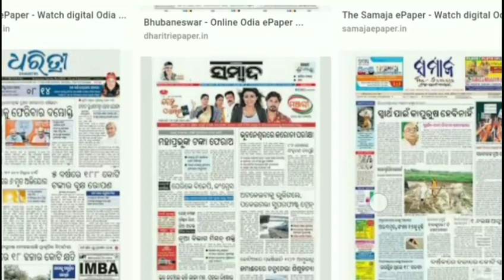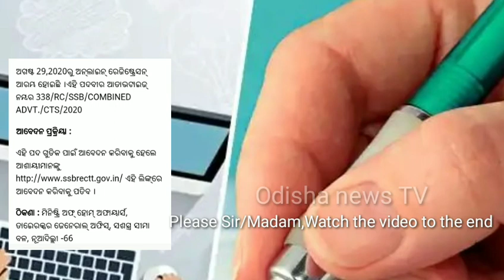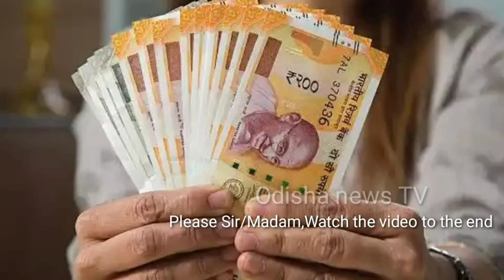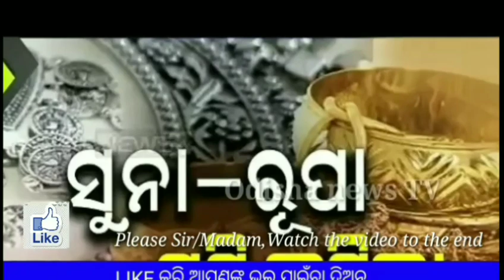kalia yojana 2nd 3rd phase money new update today ll 02 Septemberll today Morning News, Gas prices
Category Science & Technologye